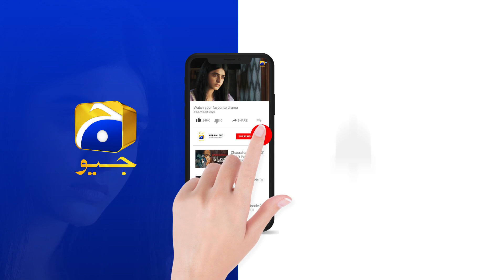Meray Humnasheen Episode 25 | Best Scene 06 | Geo Entertainment